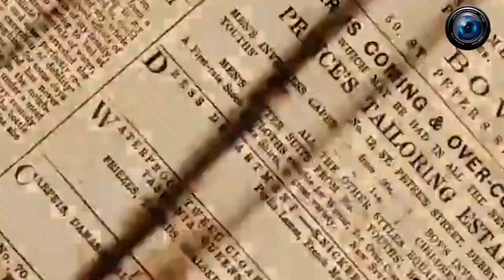पूर्व MAYOR नेता सदन NARENDRA CHAWLA की NAZAR TODAY से खास बातचीत। | MCD ELECTION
नजर Today is a hindi news portal for national and international news यह उन लोगों के लिए एक दैनिक समाचार चैनल है, जिन्हें एक गैर-भेदभावपूर्ण दुनिया की जरूरत है। इस चैनल में हम आपको खबरों से अपडेट करते हैं और आपको समाज के सभी समूहों पर पड़ने वाले प्रभाव को भी अपडेट करते हैं। हम अलग-अलग क्षेत्रों वाले प्रभावशाली लोगों के साथ चर्चा करते हैं। हम आपकी उपस्थिति की सराहना करते हैं।
Nazar today It is a daily news channel for those who need a non-discriminatory world. In this channel we update you with the news and also update you about the impact it has on all the groups of the society. We interact with influential people from different fields. We appreciate your presence. NAZAR TODAY

delhi mcd election result, delhi mcd election results, delhi mcd election 2021, delhi mcd election ,2022 delhi mcd election 2021 result, delhi mcd election date 2021,
delhi mcd, election delhi, mcd election result 2021, delhi mcd election 2021, ,date delhi mcd election 2022, opinion poll delhi mcd election results 2021, delhi mcd election 2022 date,
delhi mcd election date, delhi mcd election live update, delhi mcd election 2021 exit polE,  delhi mcd election 2022 date, delhi delhi mcd election 2017 ward list,
delhi mcd election 2012 date delhi mcd election 2012 results with votes
live result of delhi mcd election delhi mcd election 2017 survey delhi mcd election counting
delhi mcd election exit poll delhi mcd election 2016 result delhi mcd election result 2020
ndtv live delhi mcd election delhi mcd election 2017 delhi mcd election result date 2021